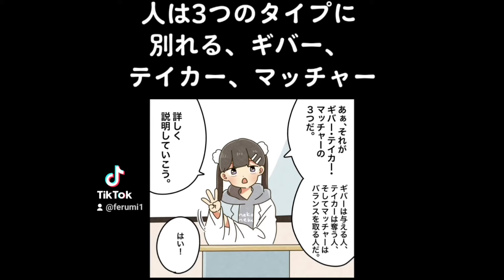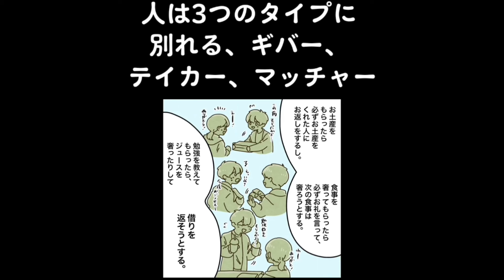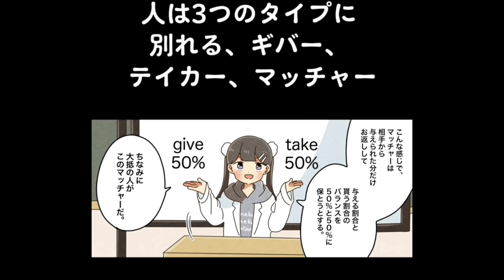【フェルミ】人は3つのタイプに別れる、ギバー、テイカー、マッチャー【フェルミ切り抜き】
【漫画】GIVE&TAKE「与える人」こそ成功する時代【要約/アダムグラント】